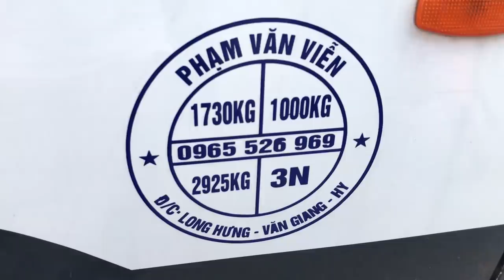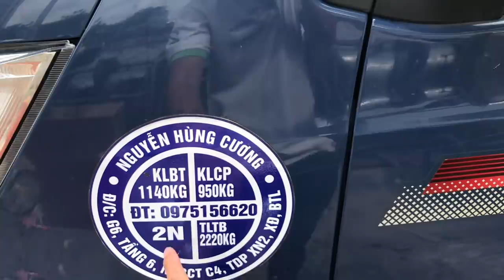TRUNG RÂU GIAO LƯU HỒNG NGỌC MAI KÝ ĐÁ ĐẸP - CHỢ VẠN PHÚC PHIÊN CHỦ NHẬT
Chợ Vạn Phúc Hà Đông